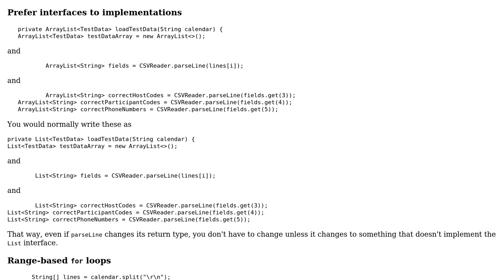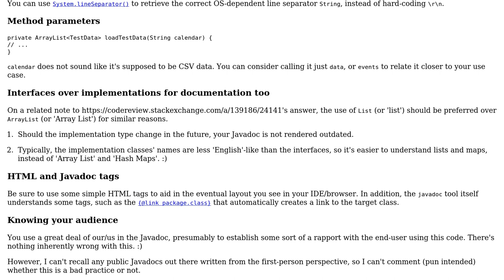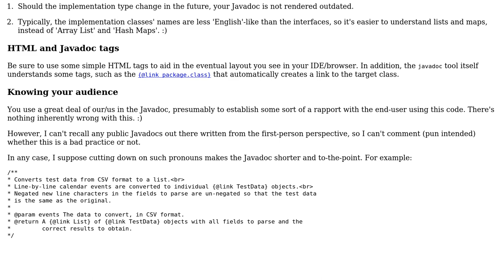Code Review: CSV to Object converter with JavaDoc comments (2 Solutions!!)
Code Review: CSV to Object converter with JavaDoc comments

With thanks & praise to God, and with thanks to the many people who have made this project possible! | Content (except music & images) licensed under CC BY-SA | Music | Images & others | With thanks to user mdfst13 user h.j.k. user Declan McKenna user 200_success and the Stack Exchange Network Trademarks are property of their respective owners. You are responsible for your own actions.